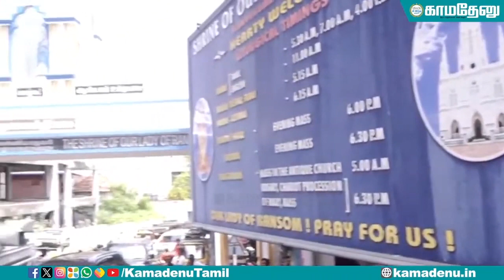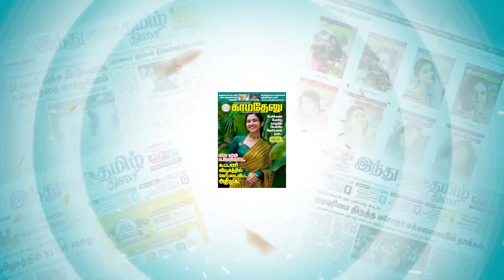இந்திக்காரன் நாளைக்கி முதலாளி; அப்போது நீ வேலைக்காரன்! | மரிய ஜெனிபர் ஆதரித்து சீமான் பரப்புரை